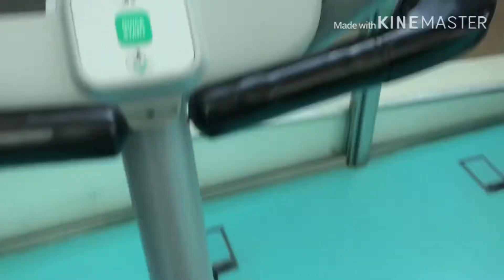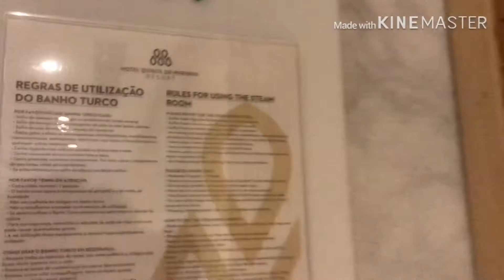Boca De Inferno, Cascais #124 || Rania Sulemange Vlog’s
Places we were at :
- Hotel Quinta da Marinha Resort
- Cascais City
- Boca De Inferno

* Intro/Outro : Ariana Grande - Thank U Next
Musically/Tik Tok: @raniasulemange
FQA :
How old are you?
* 18 years old  (Born : 11 June 2001)
What do you film with ?
- IPhone 7
What do you edit on ?
- iPhone 7
What do you edit with
- IMovie, KineMaster & PocketVideo